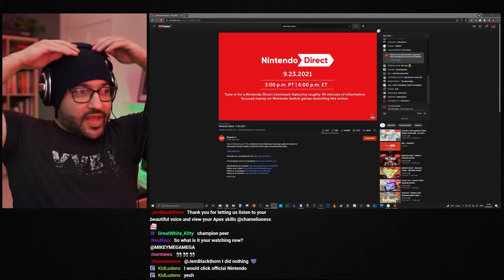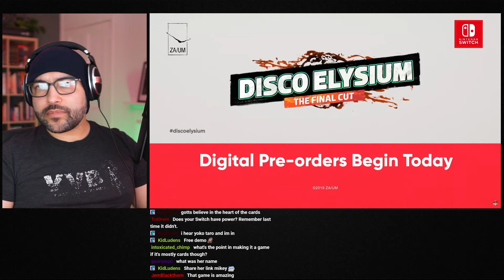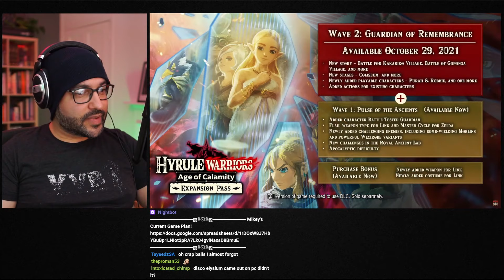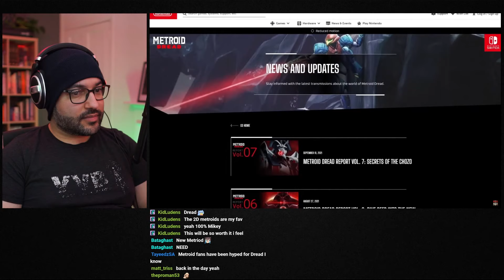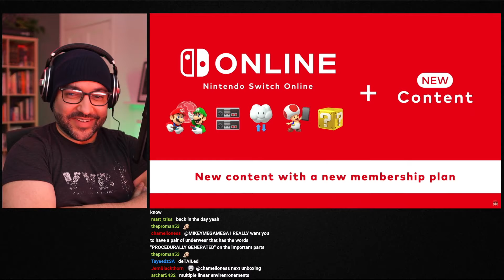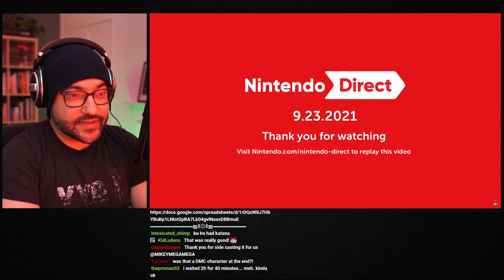Nintendo Direct 2021 Switch Games Reaction!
Nintendo Direct - 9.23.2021 Nintendo reveals the latest games coming to the Nintendo Switch! Mikey reacts to Nintendo Direct live announcement - Chris Pratt is Mario in the new movie, Charley Day is Luigi! what is happening!? Bayonetta 3 YES - more RPG's YES and more! Monster Hunter Rise Sunbreak - all exciting stuff coming to the Nintendo switch!

Mikey is the UK no.1 Gamer* so keep an eye on The Megaverse Videogame Let's Play series and the full Gaming playthrough longplay style playlist! From the latest Action, Horror, Mystery, Puzzle and RPG videogames to some of the retro videogame classics! Come join the chill gaming and chatting vibe here at The Megaverse or Live on Twitch!

*possibly